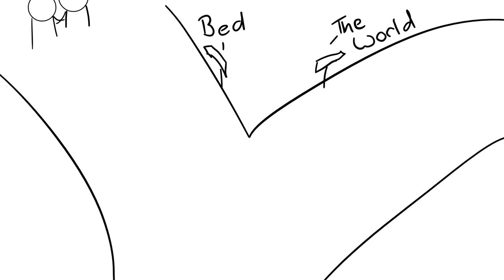Can Introvert and Extroverted relation be successful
As an introvert, dating can be hard. This is especially true, when you are dating an extrovert. For those in a similar situation, here are some tips for introvert dating extrovert or how to make introvert extrovert relationship work.